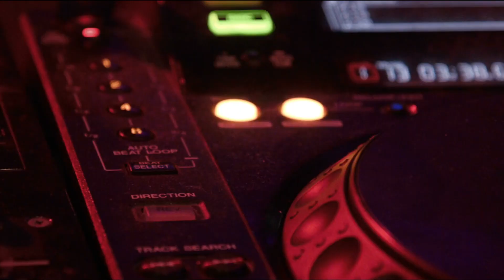SI THE BASTARD - DIRTY MIX 1 - THE FIRST OF MANY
A live recorded mix of deep house/jungle/dance tunes from my personal collection of vinyl records with video footage edited and produced by All Elements Videography.

I call this a dirty mix as this is unedited and a unplanned record choice. pick one and hit the record button...hope you enjoy!